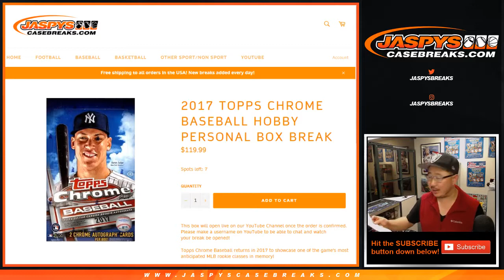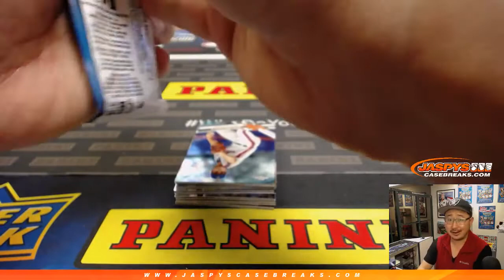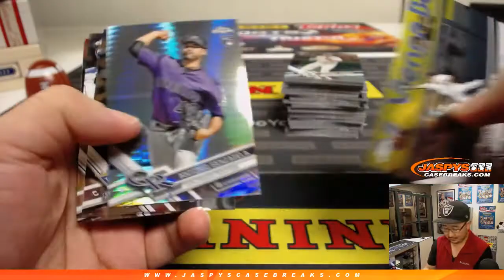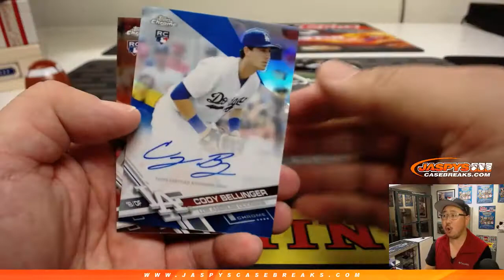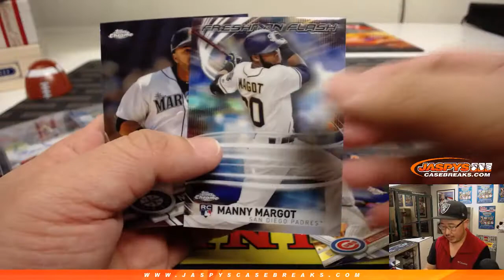W, 02/13/19 || 1Box PERSONAL (Shane L) || 2017 Topps CHROME Baselball (Hobby)